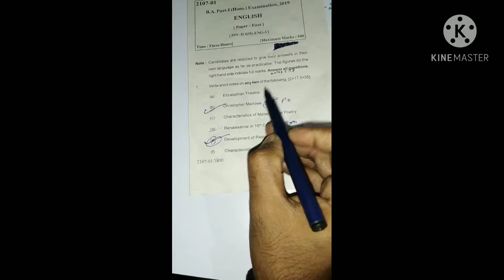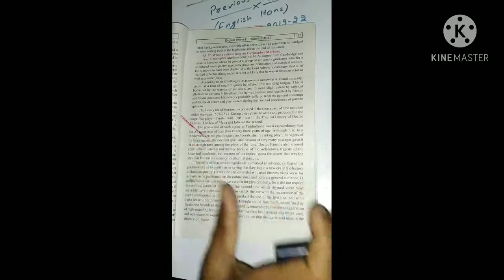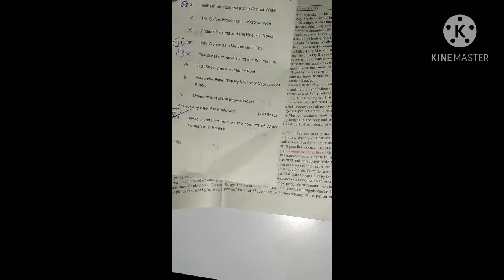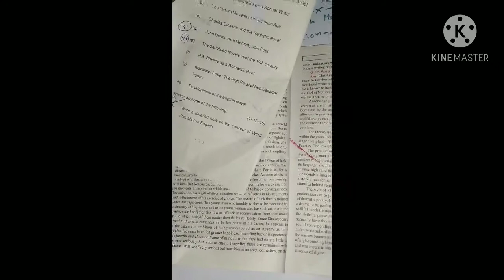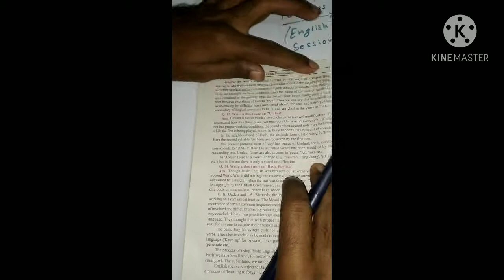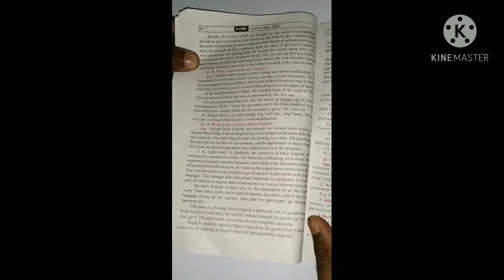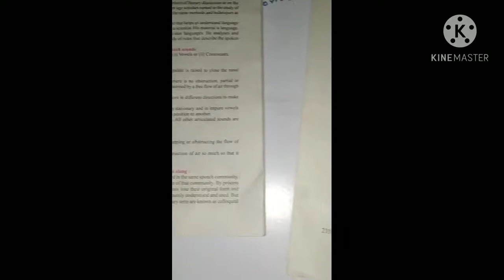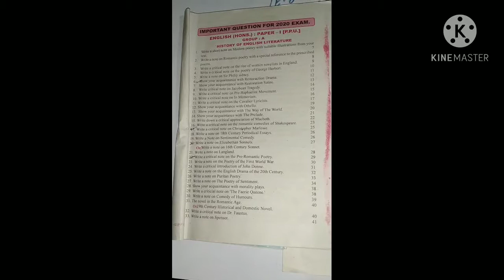Patliputra university part 1 previous year paper english hons paper 1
Patliputra university
Patna university
J.P university
I G N O U university
All questions ask in previous year paper
Nyce explanation with detailed theory